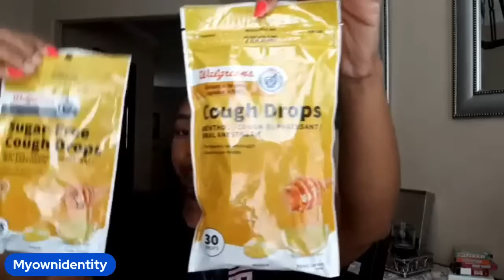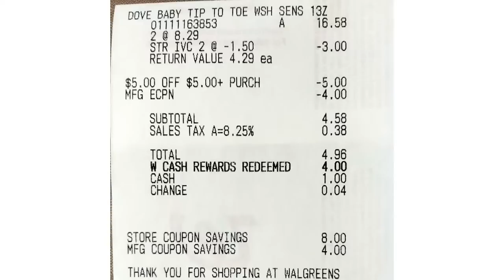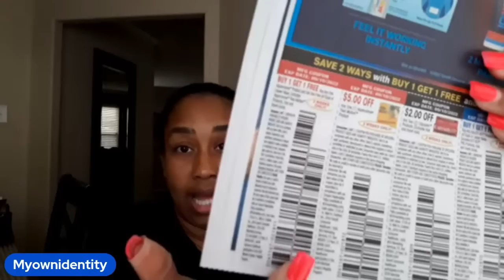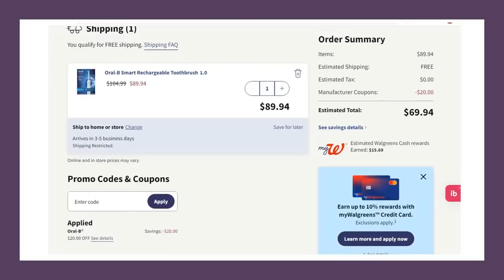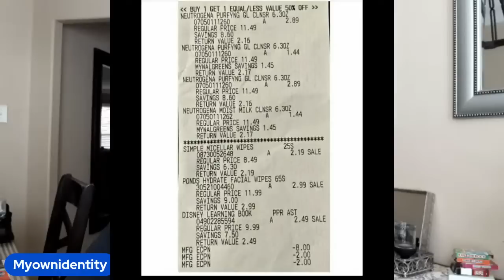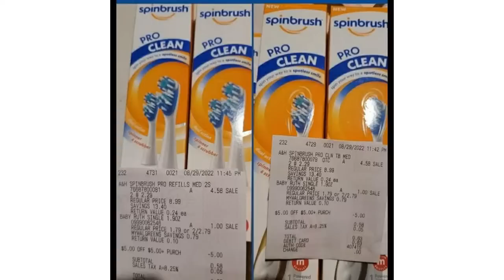Glitch**STORE RR**Digital Coupons|| Walgreens Couponing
GRAB THIS HOT DEAL WHILE IT LAST!!

My Ibotta Code: Join Today!